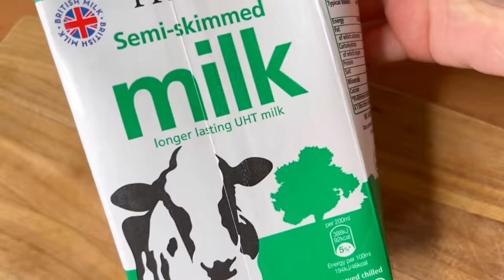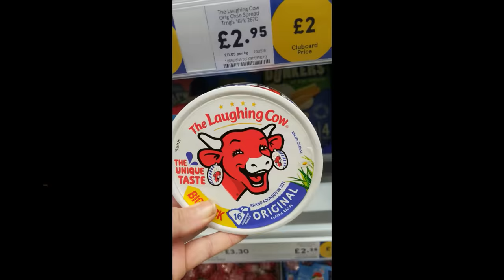Faites votre fromage maison en 5 min ! La vache qui rit / St Môret ♥ Moins cher, rapide et délicieux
Pourquoi acheter du fromage quand on peut le faire soi-même ? Un fromage prêt en 5 min ! Onctueux et délicieux ! A tartiner comme du St Môret (fromage le plus vendu en France) ou à faire en forme de triangle comme La vache qui rit (fromage le plus vendu au monde). Ça coûte moins cher à faire (parfait avec cette inflation qui ne semble pas s'arrêter) et meilleur ! Un dessert maison facile et rapide. Bonne dégustation !

Ingrédients :
1 litre de lait entier (4 cups)
3 cuillères à soupe de vinaigre blanc
20 g de beurre demi-sel

1 - Le beurre demi-sel n'est pas obligatoire (je fais aussi ce fromage frais avec du beurre sans sel et c'est un délice aussi) !
2 - On peut aussi remplacer le vinaigre blanc par du jus de citron.
3 - Ce fromage va se conserver 5 jours au frigo.
4 - Le lait peut être remplacé par du lait de soja uniquement (pour l'option vegan) ♥
Why buy cheese when you can make it yourself? A cheese ready in 5 minutes! Creamy and delicious! To spread like St Môret or to make in the shape of a triangle like Laughing Cow cheese. 2 of the most sold French cheeses in France. It costs less to make (perfect with this inflation that doesn't seem to stop) and better! A quick and easy homemade dessert. Good tasting !

Ingredients :
1 litre of whole milk (4 cups)
3 tablespoons of white vinegar
20g semi-salted butter

1 - Semi-salted butter is not mandatory (I also make this fresh cheese with unsalted butter and it's delicious too)!
2 - You can also replace the white vinegar with lemon juice.
3 - This cheese will keep for 5 days in the fridge.
لماذا تشتري الجبن بينما يمكنك صنعه بنفسك؟ جبن جاهز في 5 دقائق! دسم ولذيذ! دهنه مثل سانت موريه أو صنعه على شكل مثلث مثل جبن البقرة الضاحك. 2 من الجبن الفرنسي الأكثر مبيعًا في فرنسا. تذوق جيد !
Warum Käse kaufen, wenn man ihn auch selbst herstellen kann? Ein Käse in 5 Minuten fertig! Cremig und lecker! Zum Streichen wie St. Môret oder zum Formen eines Dreiecks wie Lachkuh-Käse. 2 der meistverkauften französischen Käsesorten in Frankreich. Schmeckt gut !
Perché comprare il formaggio quando puoi farlo da solo? Un formaggio pronto in 5 minuti! Cremoso e delizioso! Da spalmare come St Môret o da fare a forma di triangolo come il formaggio Laughing Cow. 2 dei formaggi francesi più venduti in Francia. Buona degustazione!
Зачем покупать сыр, если его можно сделать самому? Сыр готов за 5 минут! Сливочное и вкусное! Намазывать, как Сен-Море, или делать в форме треугольника, как сыр «Смеющаяся корова». 2 самых продаваемых французских сыра во Франции. Хорошая дегустация!
¿Por qué comprar queso cuando puedes hacerlo tú mismo? ¡Un queso listo en 5 minutos! ¡Cremoso y delicioso! Para untar como St Môret o para hacer en forma de triángulo como el queso de la Vaca que Ríe. 2 de los quesos franceses más vendidos en Francia. Buena degustación !
既然可以自己做，为什么还要买奶酪？ 奶酪在 5 分钟内准备就绪！ 奶油和美味！ 像 St Môret 一样摊开，或者像 Laughing Cow 奶酪一样做成三角形。 法国最畅销的 2 种法国奶酪。 口感好 ！
Γιατί να αγοράσετε τυρί όταν μπορείτε να το φτιάξετε μόνοι σας; Ένα τυρί έτοιμο σε 5 λεπτά! Κρεμώδες και νόστιμο! Για να αλείψετε όπως το St Môret ή να φτιάξετε σε σχήμα τριγώνου όπως το Laughing Cow cheese. 2 από τα γαλλικά τυριά με τις περισσότερες πωλήσεις στη Γαλλία. Καλή γεύση!
5 मिनट में पनीर तैयार! मलाईदार और स्वादिष्ट! सेंट मोरेट की तरह फैलाने के लिए या लाफिंग काउ पनीर की तरह त्रिकोण के आकार में बनाने के लिए। फ्रांस में सबसे ज्यादा बिकने वाले फ्रेंच चीज में से 2। अच्छा चखना !
Po co kupować ser, skoro można go zrobić samemu? Ser gotowy w 5 minut! Kremowe i pyszne! Do smarowania jak ser St. Môret lub do formowania w kształcie trójkąta jak ser Laughing Cow. 2 najlepiej sprzedające się francuskie sery we Francji. Dobrze smakujące !